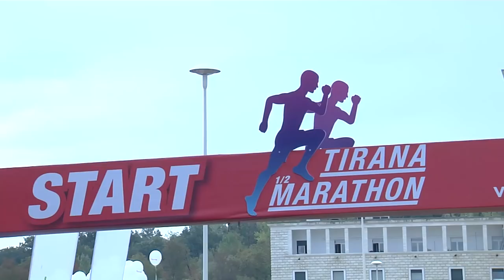Forcat e Armatosura ekipi më i mirë i “Tirana Marathon”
Rreth 100 ushtarakë përfaqësuan denjësisht Forcat e Armatosura të Republikës së Shqipërisë duke e shpallur ekipin më të mirë të gjysmëmaratonës së Tiranës, në të cilën morën  pjesë pjesë mbi 2500 garues nga Shqipëria, Europa dhe Afrika në garat 10 dhe 21 km.
Pjesë e ekipit të Forcave të Armatosura ishte dhe vetë shefi i Shtabit të Përgjithshëm të FA, gjeneral brigade Bardhyl Kollçaku i cili garoi për 21 km si dhe zëvendësshefja e Shtabit të Përgjithshëm të FA gjeneral brigade Manushaqe Shehu e cila garoi në disiplinën 10 km.